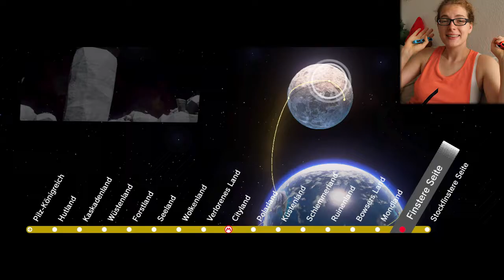WUTAUSBRÜCHE 101! Super Mario Odyssey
Auf der finsteren Seite des Mondes erwartet uns so einiger Bullshit startend mit allen aneinander gereihten Bosskämpfen der Broodals, die mein Wutausbrüche 101 ergeben :'D
► SUPER MARIO ODYSSEY KAUFEN*